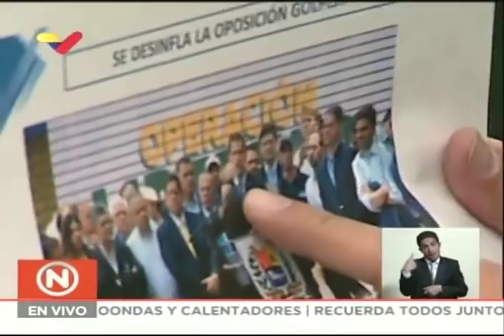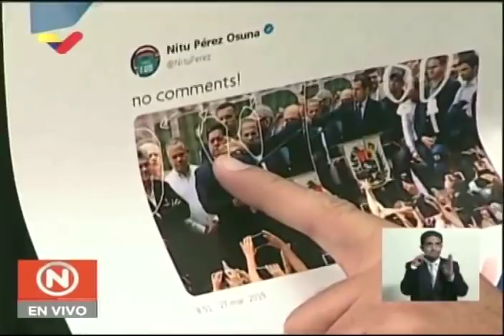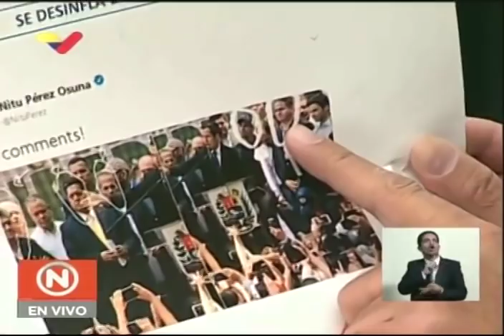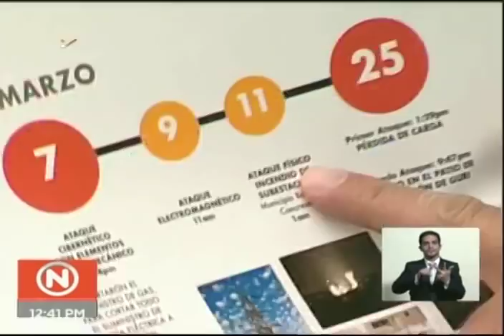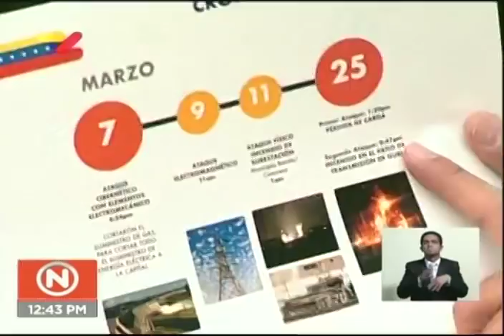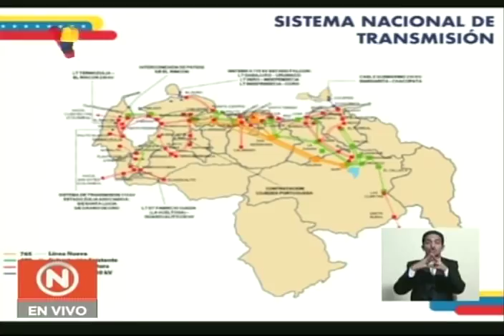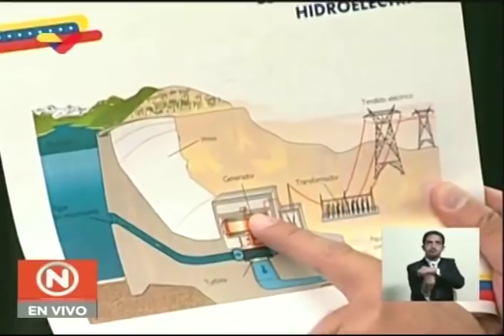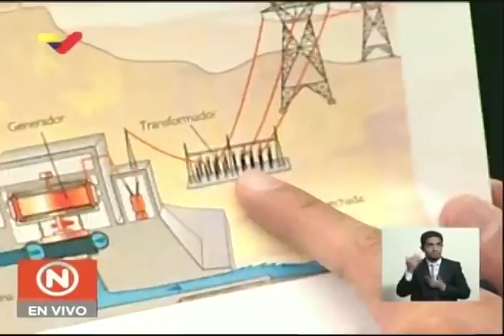Jorge Rodríguez explica cómo se produjo el ataque con francotirador al Guri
El vicepresidente de Comunicación, Cultura y Turismo de Venezuela, Jorge Rodríguez, amplió este jueves 28 de marzo de 2019 la explicación dada el día anterior por el Presidente Nicolás Maduro en torno al ataque con un francotirador el lunes 25 de marzo en la noche, que provocó el voraz incendio en el patio de transformadores de la Central Hidroeléctrica de Guri, causando los cortes en el servicio eléctrico que han afectado a buena parte de los venezolanos hasta el día de hoy. Para ello, explicó cómo funciona el Sistema Eléctrico Nacional.